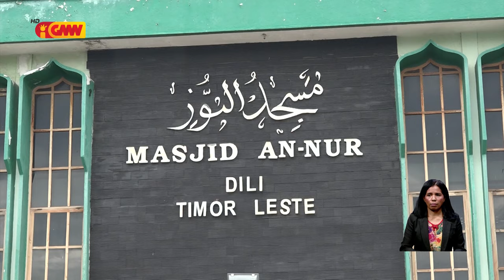Komunidade Musulmana konsidera Timor-Leste hanesan país iha mundu ne´ebé tau as tolerânsia relijioza